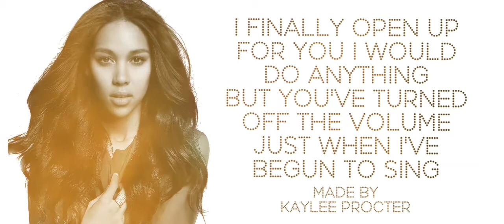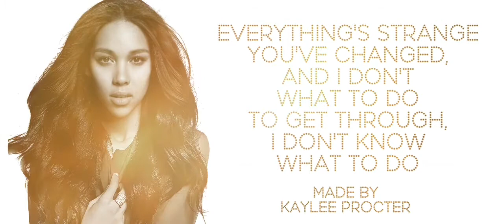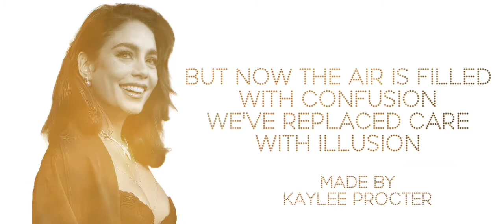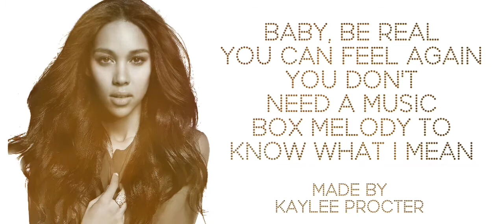Tick Tick Boom = Come To Your Senses (Acapella Version)